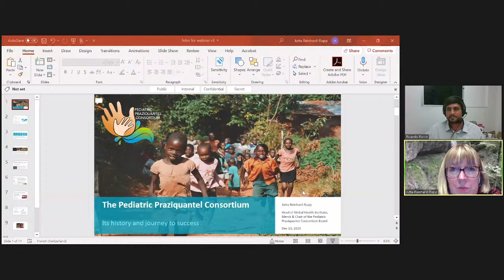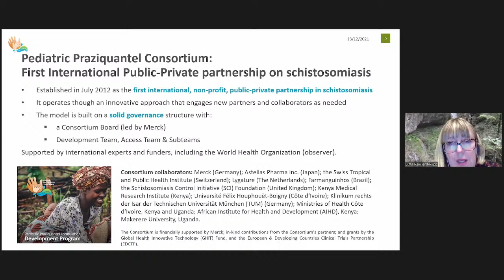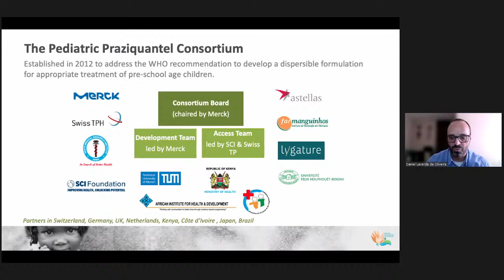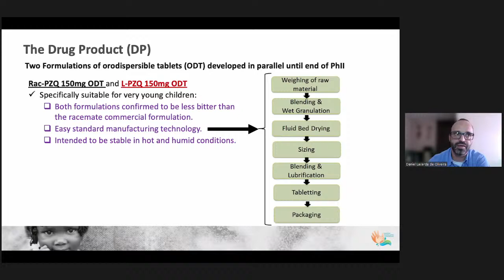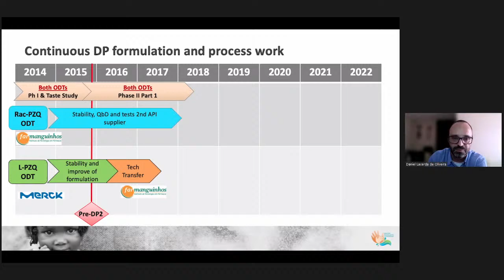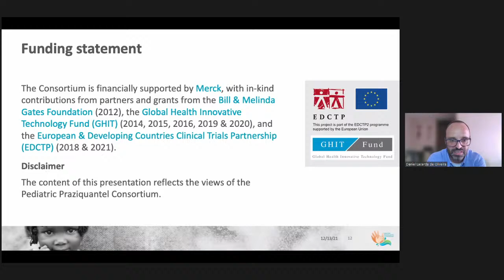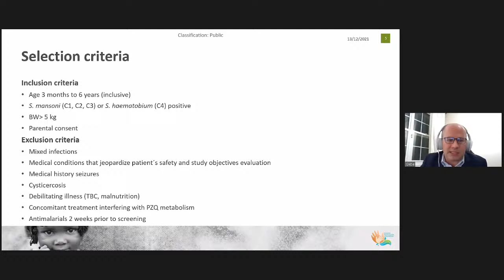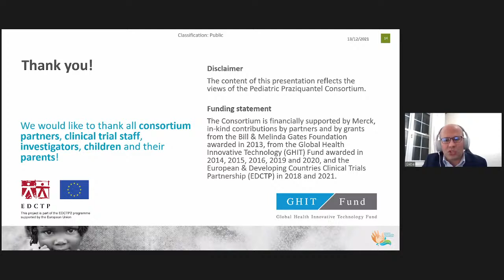XVI Pre Simposium Seminar on Schistosomiasis